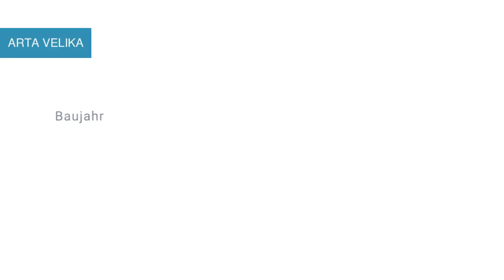ARTA VELIKA Segelyacht in Marina Mandalina Kroatien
Spezifikationen
Modell: Bavaria Cruiser 45-10
Baujahr: 2012
Länge: 14.27
Schlafplätze: 9 (8+1)
Kabinen: 4
Bäder: 3 (3 toaleta + 1 tuš)